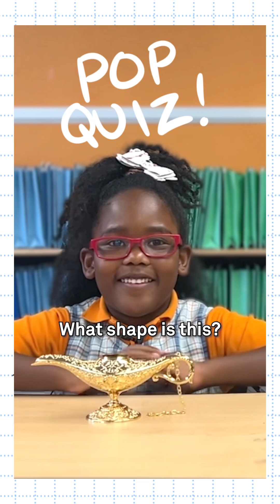Kids Explain | 3D Shapes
Success Academy scholars explore the world of 3D shapes — learning how corners, faces, and edges come together to form everything we see around us. 🧊
It’s hands-on geometry that builds early spatial reasoning and a lifelong love of STEM learning.
🧬 If you're ready for your child to become a mini-scientist, don't wait!